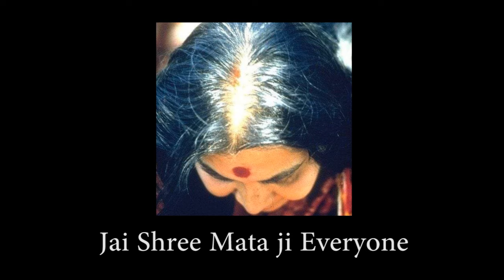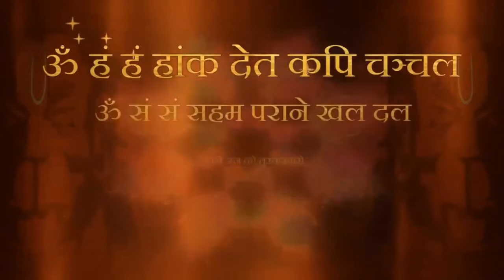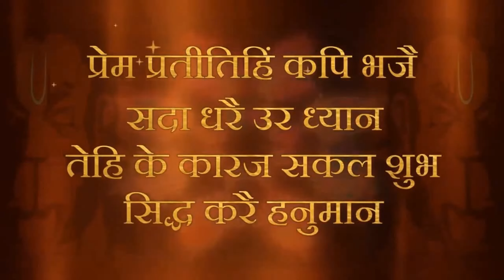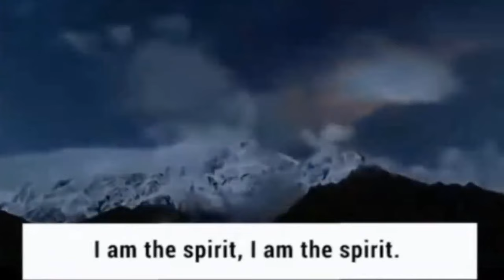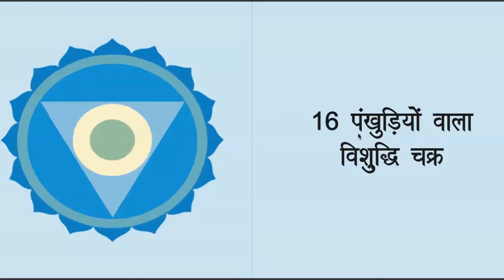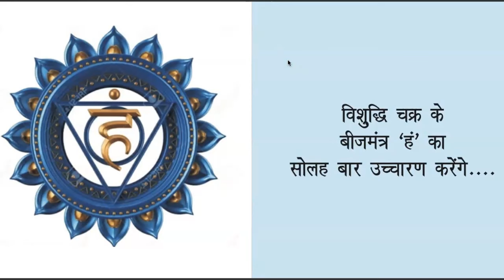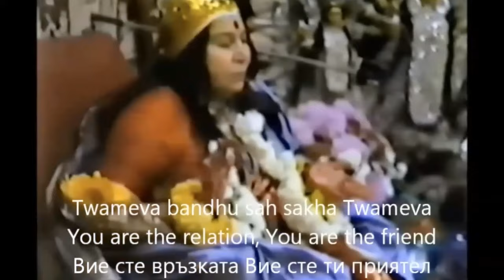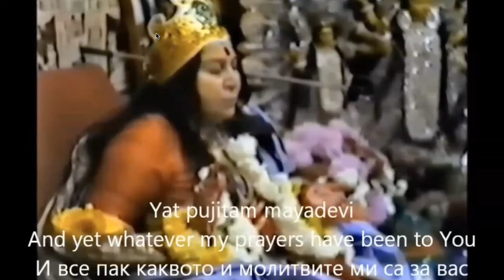Navratri Panchami Divas Dhyan | 13 April 2024